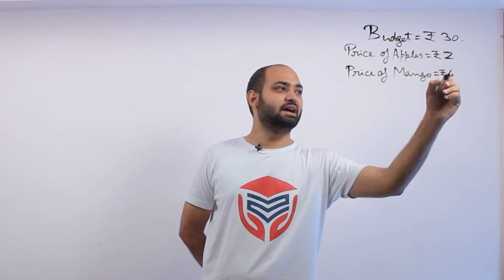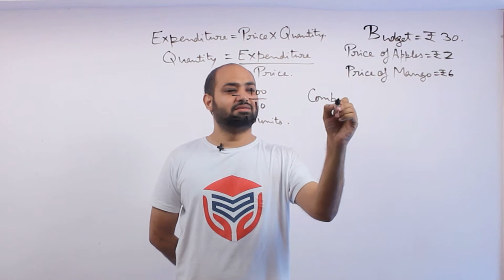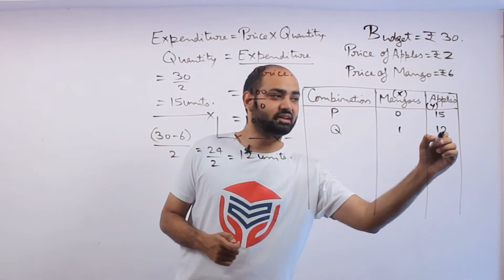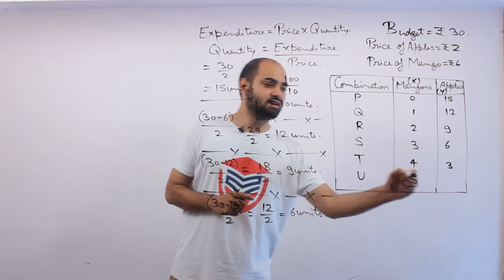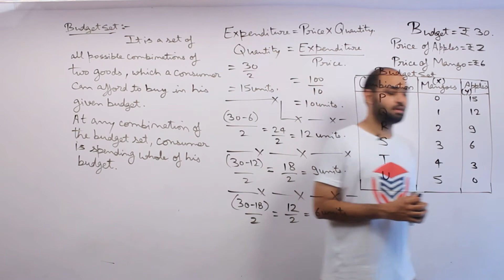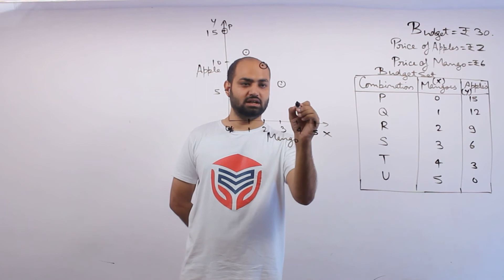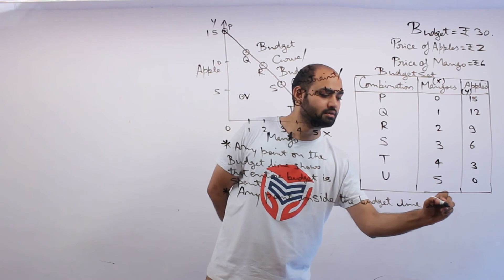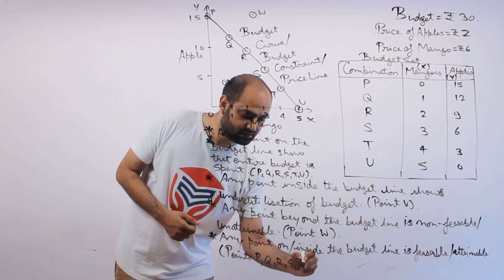Ordinal Approach Part 4